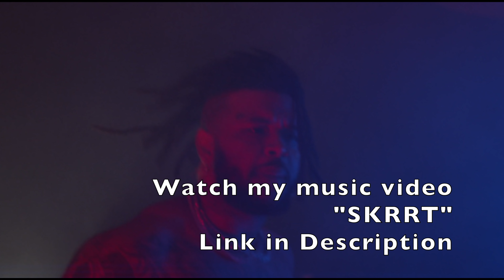One Piece Devil Fruits - Everything You Need To Know | Reaction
This video is a reaction to Explaining Devil Fruits - Everything You Need To Know | One Piece Explained